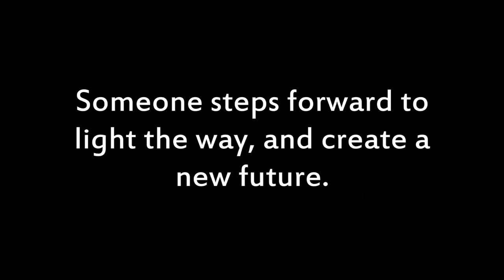Project Prism Teaser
Teaser for debut series here on Magic Wolf Video Novels, currently codenamed Project Prism. More information on the series to come.

Notaker feat. Karra - Into The Light (VIP Mix)